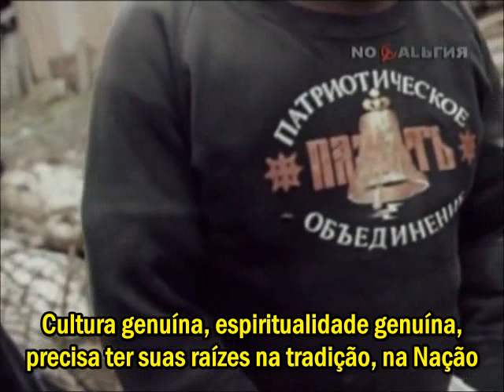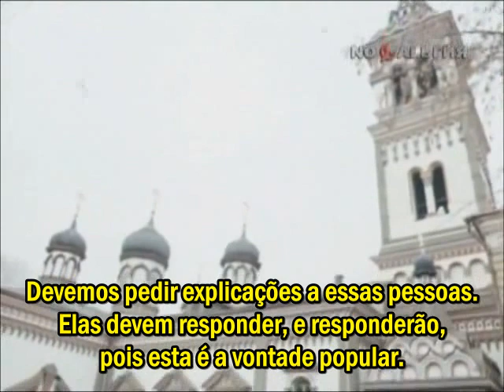Entrevista com o jovem Aleksandr Dugin na década de 80 sobre o movimento Pamyat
Pamyat (Memória) foi uma organização nacionalista de extrema-direita que se identificava como um "Movimento popular, Nacional-patriota, Cristão-Ortodoxo."